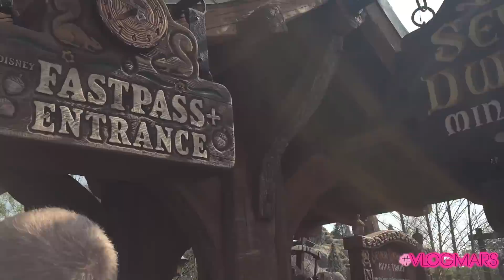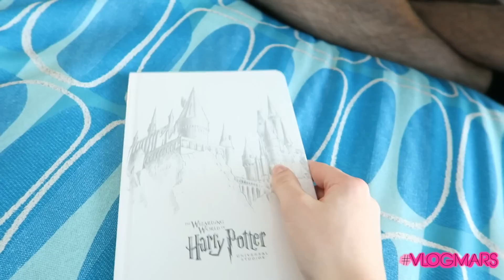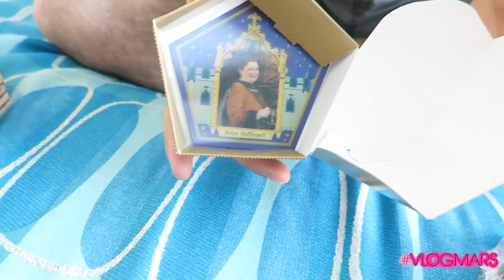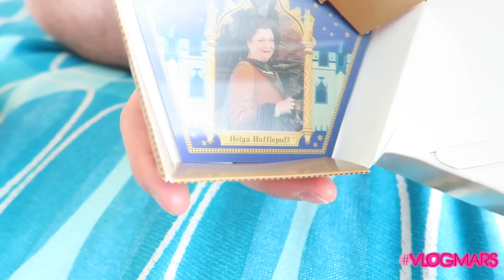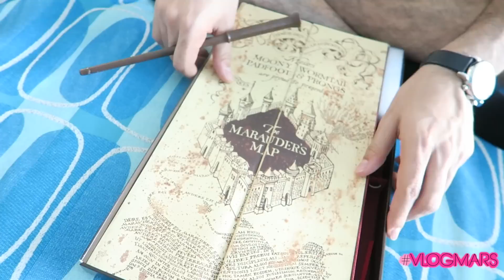Haul Harry Potter & Magic Kingdom ♡ VLOGMARS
Marie ♡

♡ EnjoyPhoenix